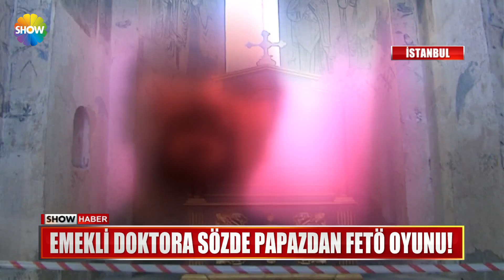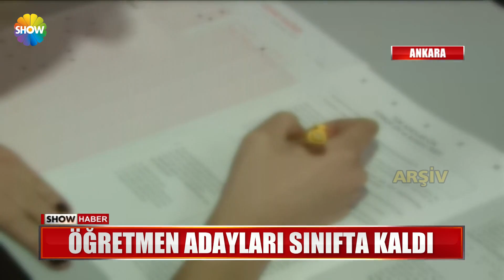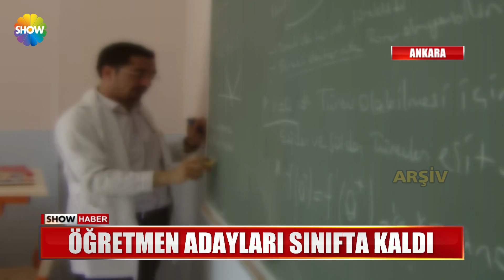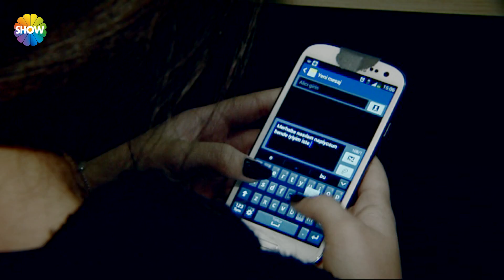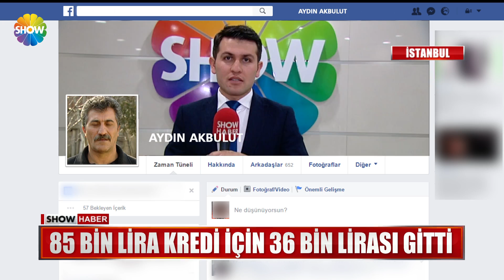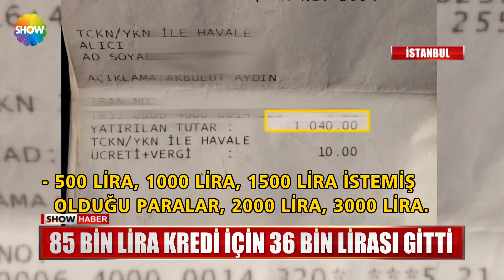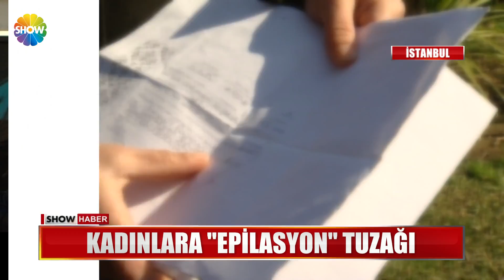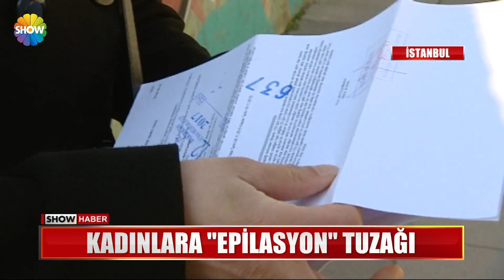Show Ana Haber 1 Şubat 2017